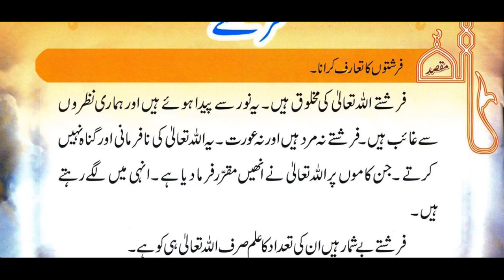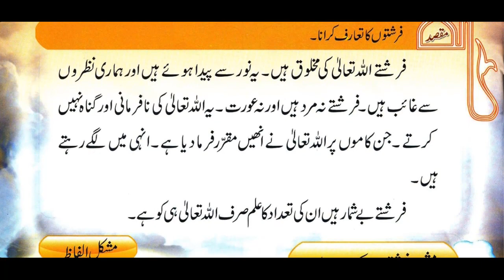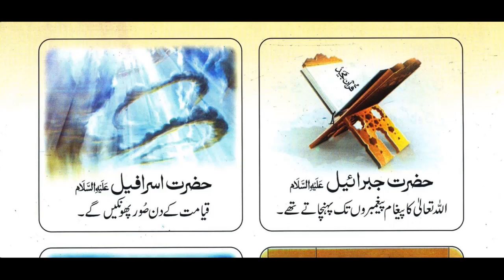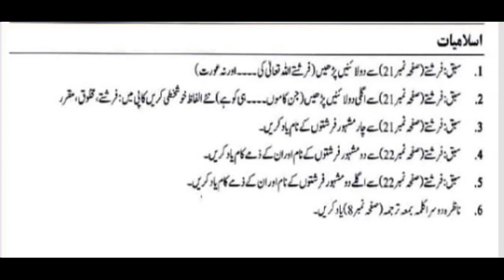Class 1 - Islamiat - HW6 | Farishtay | New National | M.E School